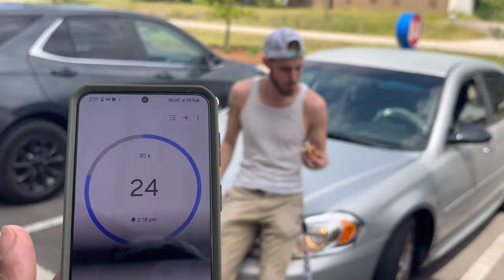Can You Eat A Slice Of Bread In 30 Seconds ? 🍞 (Final Part)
WHO YOU THINK WAS ABLE TO DO IT ?? HOW MANY OF YALL TRIED IT?? YALL TUNE IN!!!